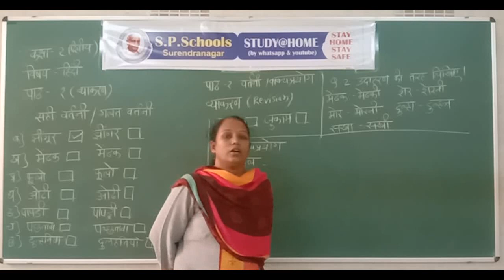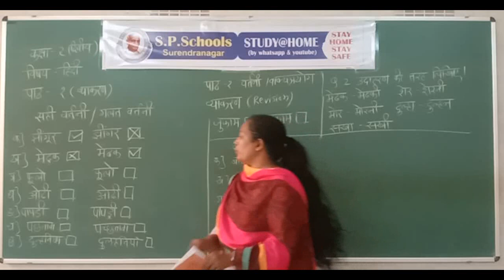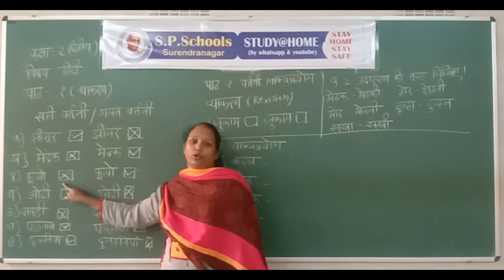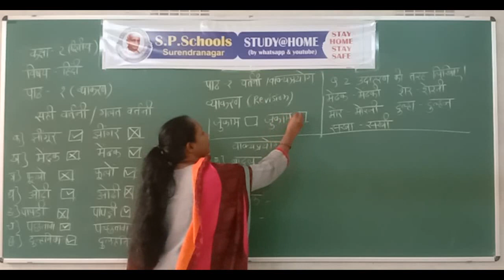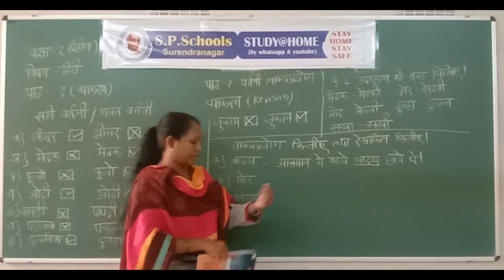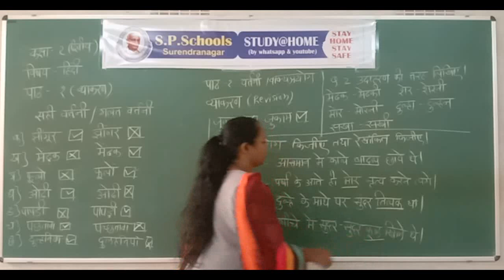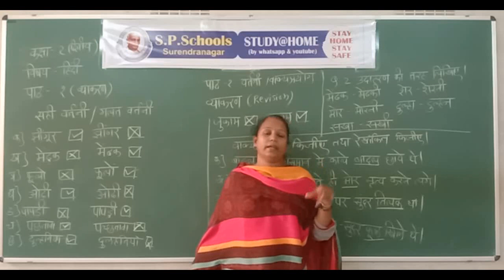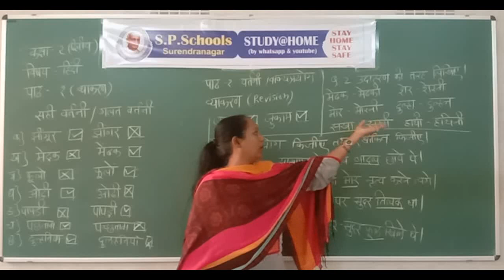STD 2 CBSE | HINDI LEC 39 | S P SCHOOL SURENDRANAGAR